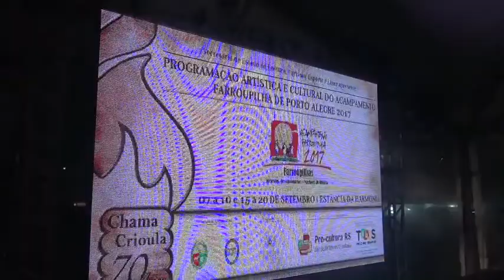MARCELLO CAMINHA NA SEMANA FARROUPILHA DE PORTO ALEGRE (2017)